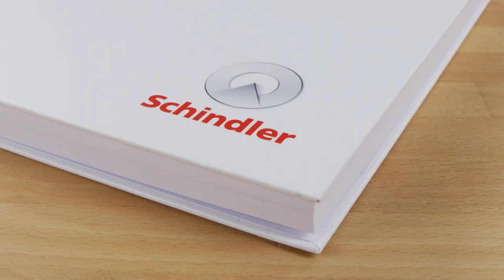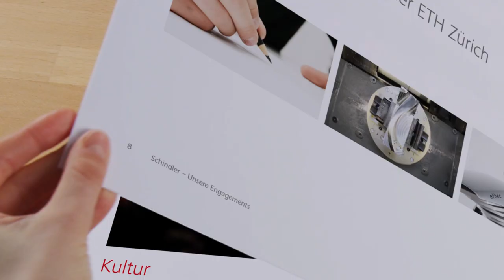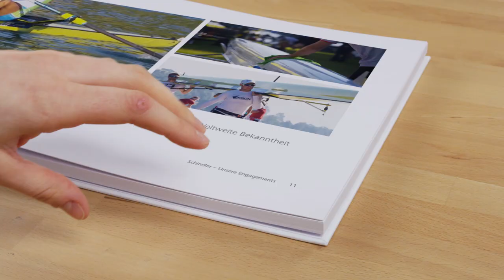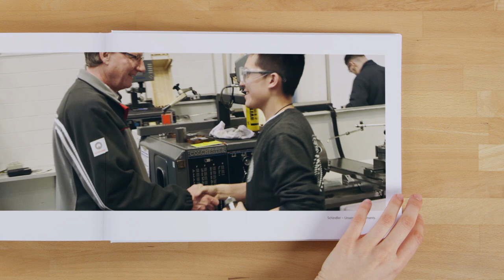Unsere Engagements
Als Unternehmen übernehmen wir soziale Verantwortung – sei dies in Form von Eigeninitiativen oder indem wir externe Organisationen unterstützen, welche in ihrem Bereich einen wichtigen Beitrag an der Gemeinschaft leisten.